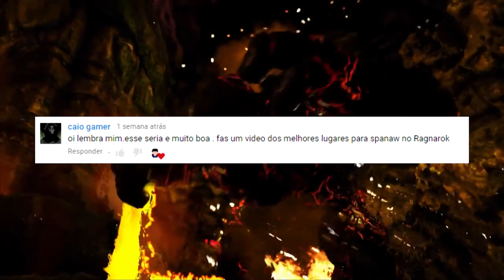QUAL O MELHOR LUGAR PRA SPAWNAR NO RAGNAROK??? [ARK: Survival Evolved]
Fala pessoal, beleza!!! Mais um vídeo de ARK aqui no canal, onde hoje, estarei analisando os locais de spawn do mapa da DLC ARK: Ragnarok, mostrando os prós e os contras de cada mapa para ajudar vocês a decidir o melhor lugar.